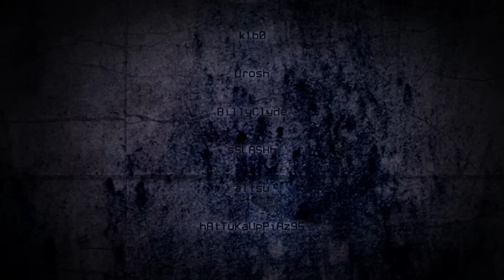[CS] Breakdown by RavenTL (2009)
One of the first movies by RavenTL, creator of a series "The Pink Panther" and more.

RavenTL:
This is the movie I made for Best Damn Movie Competition: Round 2. I had a bounch of problems with HDD while i was working on this movie so I was forced to rush it, but at the end I got what I wanted.

[RUS]
Представляем Вам интересный канал с мувиками по таким играм как Counter-Strike, Dota, Quake, Call of Duty, Battlefield и многим другим.
У нас собраны только лучшие мувики, а также оригинальный контент от наших авторов из MovieNations.

[ENG]
We present to you, an interesting channel with movies from games such as Counter-Strike, Dota, Quake, Call of Duty, Battlefield and more.
We collected only the best movies, as well as original content from our moviemakers from our own team, MovieNations.